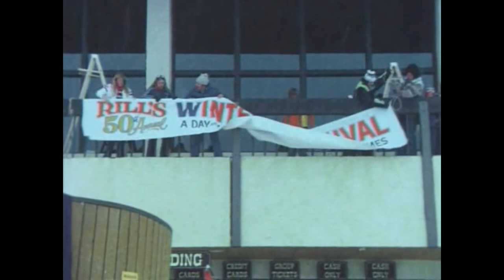Busan Midnight Movie Host Segments 2021/01/09: Snowbeast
Host segments from the 2021/01/09 episode of the Busan Midnight Movie

Correction: I mention the movie Snow Sharks twice. I, or course, mean Avalanche Sharks